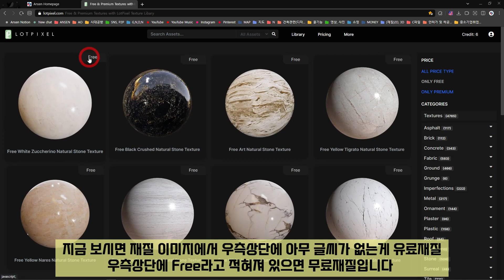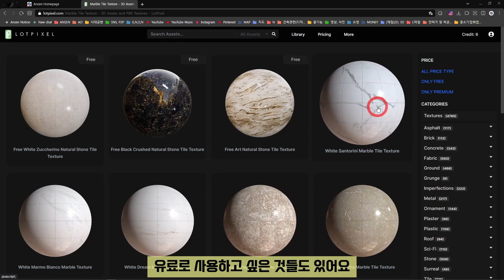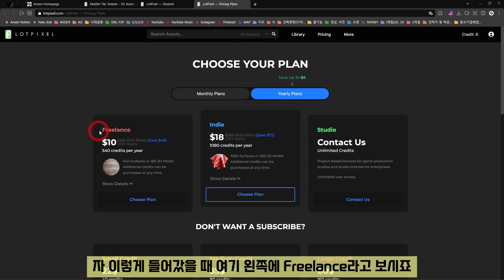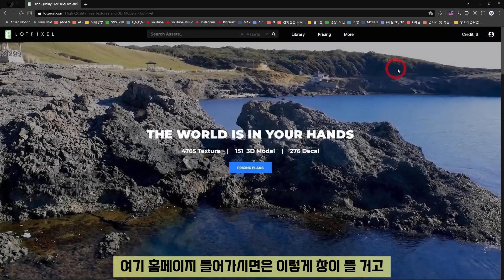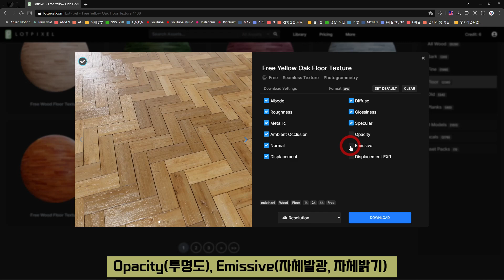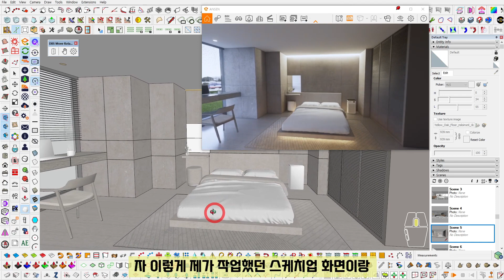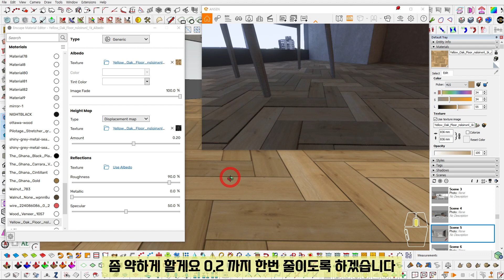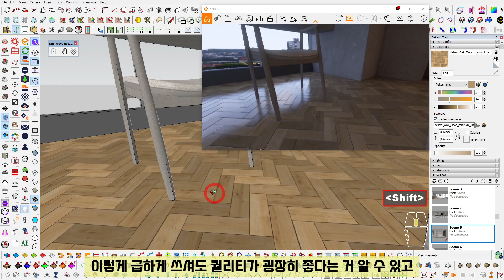재질(Matreial) 홈페이지 소개(무료 1,348개 및 이벤트진행)_LOTPIXEL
이벤트 진행에 대한 자세한 사항(홈페이지 첫페이지)
[모든 문의에 답변이 어려운 점 양해 부탁드립니다]

🔽ANSEN홈페이지(필요한 자료 다운로드 및 광고, 문의 가능)

💳 Ansen에게 커피 한 잔 후원하기💙